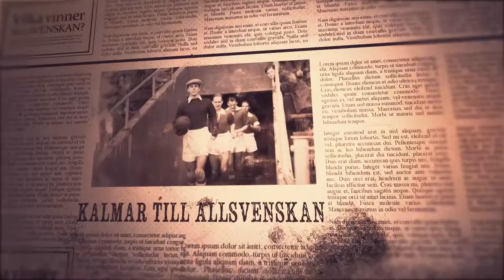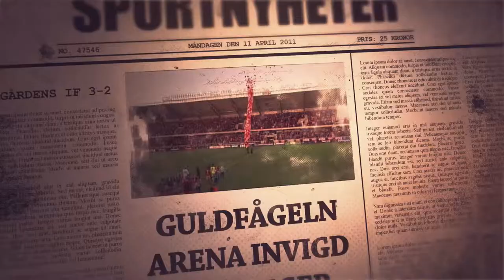Kalmar FF matchfilm 2019